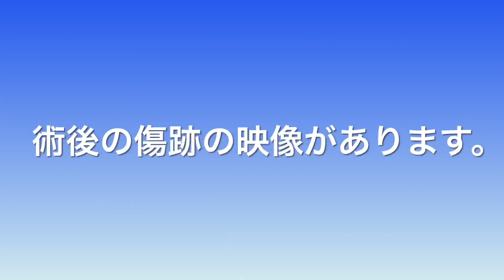新しい友達『タモツ セン』💖 術後8日目のライアちゃん 術後6日目のナラちゃん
今夜は久々の音と共に元気になって来た猫家族🐱をお届けできます。
また江口 明奈さまより猫家族への救援物資が届きました🐱💖
久々に新しい友達と過ごす節分前夜、お楽しみください💖